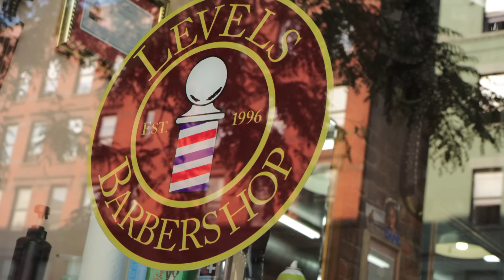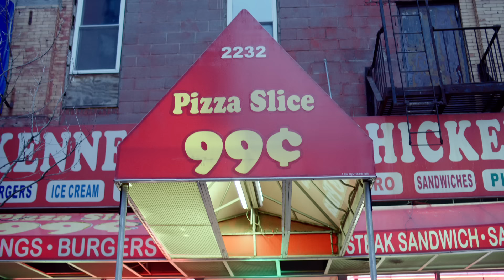FERG - Harlem Anthem (Official Video)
“Harlem Anthem” from The Uncle Drew Motion Picture Soundtrack available now

Don’t miss UNCLE DREW – In Theaters June 29, 2018! Starring Kyrie Irving, Lil Rel Howery, Shaquille O’Neal, Reggie Miller, Nate Robinson, Chris Webber, Erica Ash, Lisa Leslie, with Tiffany Haddish and Nick Kroll.